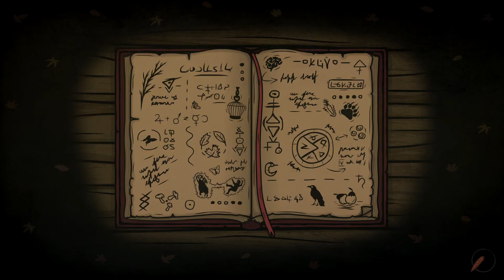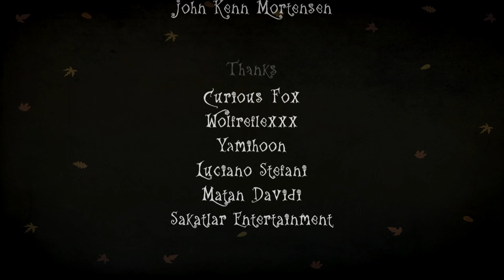Creepy Tale | Gameplay / Let's Play | Chapter 3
Creepy Tale is a 2D adventure game in which the protagonists brother gets kidnapped while picking mushrooms in the forest and off we go to try and save him.

System Specs:
OS: Windows 10 (64 bit)
CPU: Intel Core i7-9700KF 3.60 GHz
Graphics: NVIDIA GeForce RTX 2080 Super
Mic: Blue Microphones Yeti - Blackout
Memory: 32 GB Ram